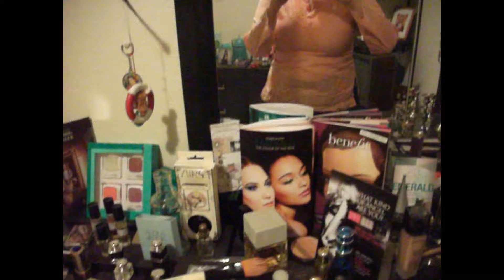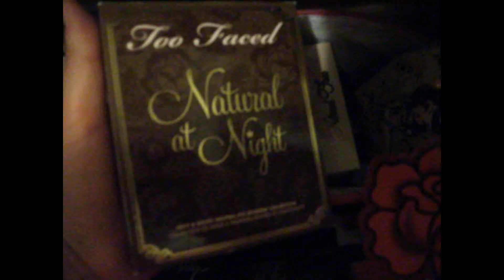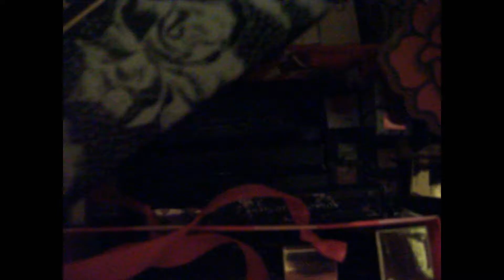Makeup Storage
my makeup collection growing, stored in a dresser drawer